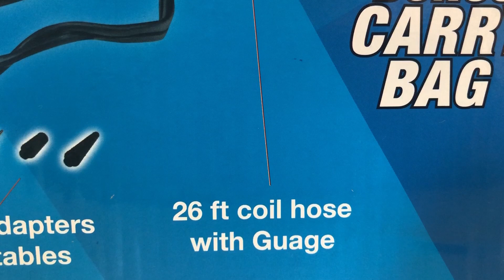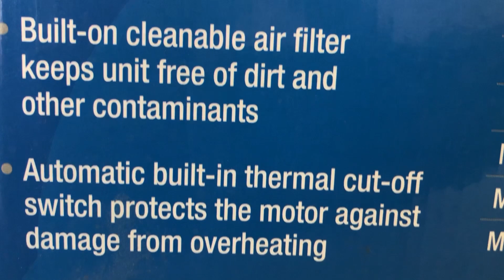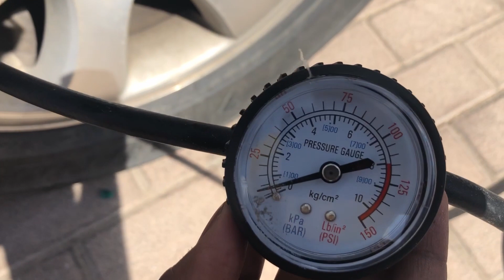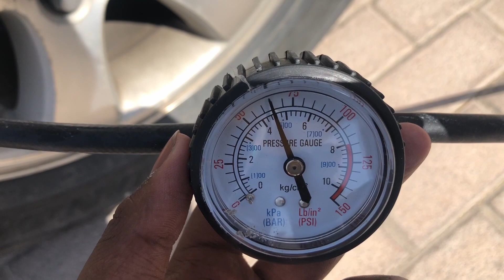Portable Compressor | Compressor for Car | AgiAmi | Compressor Review